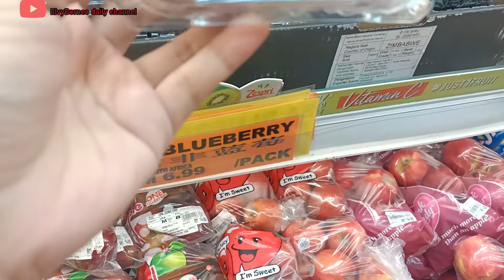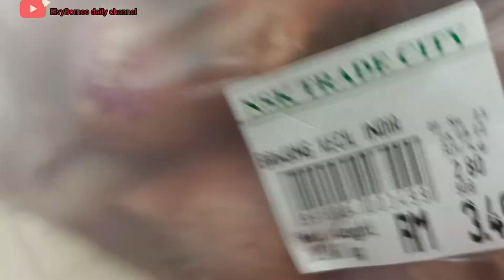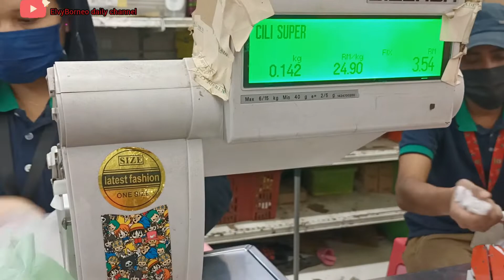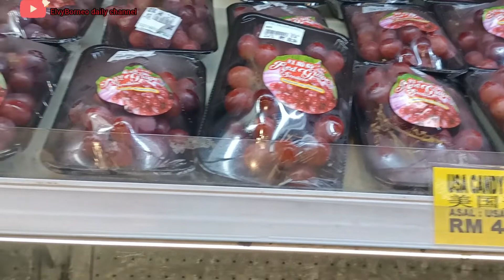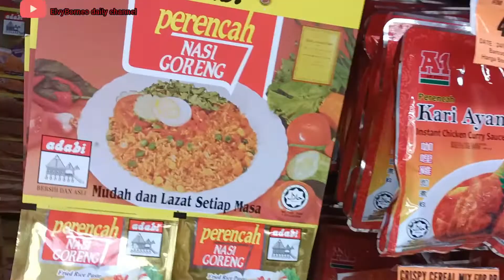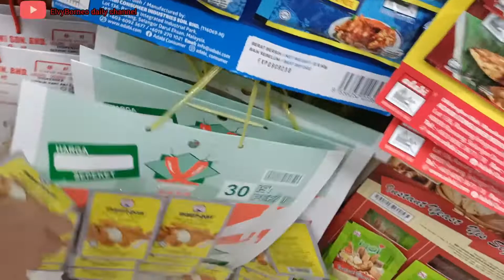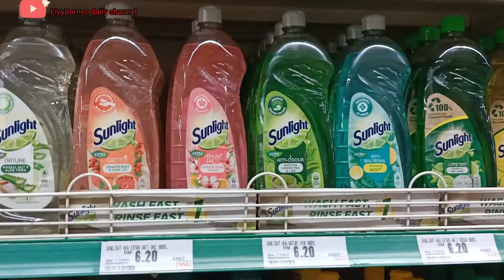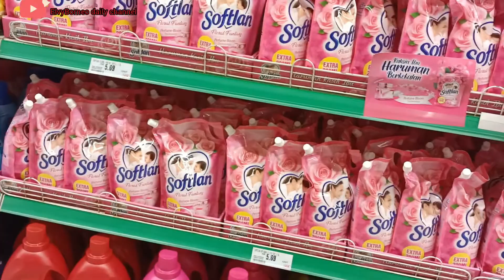Alhamdulillah,belanja bulanan lagi untuk bulan Oktober,beli yg tiada stok di rumah sahaja.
Assalamualaikum, Alhamdulillah berkesempatan lagi untuk membuat video YouTube lagi.setelah 2minggu kita sibuk sgt,di keranakan Sya tlg kwn menjaga anak2 diorang disebabkan pengasuh diorang bali kpg selama seminggu..dan untuk video kali kita belanja bulanan untuk bulan oktober..maaf lambat muatnaik di channel YouTube saya.